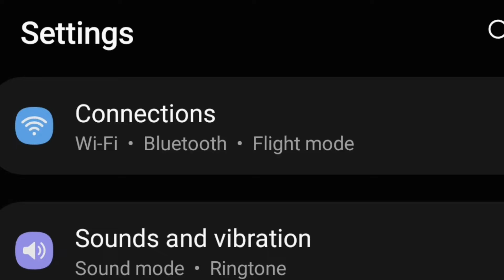how to solve phonepe unable to proceed in tamil / phonepe login problem / BT